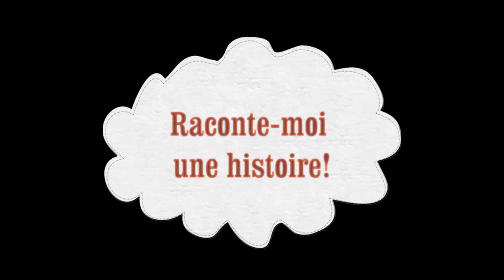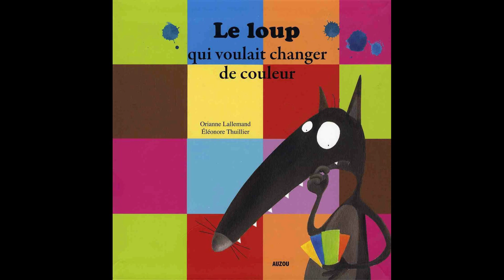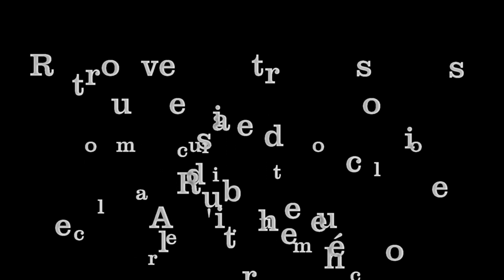Le loup qui voulait changer de couleur